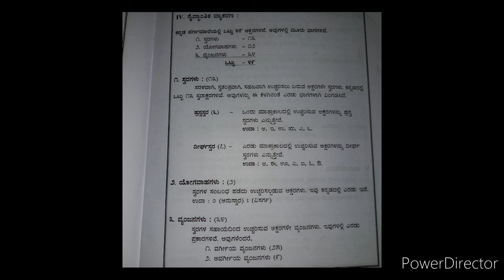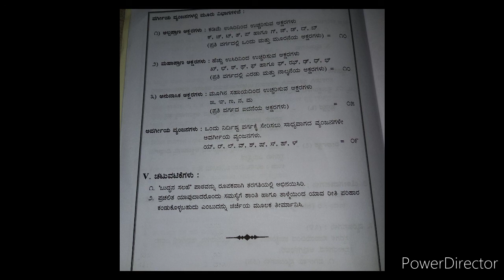8th std lesson-1 Vyaakarana